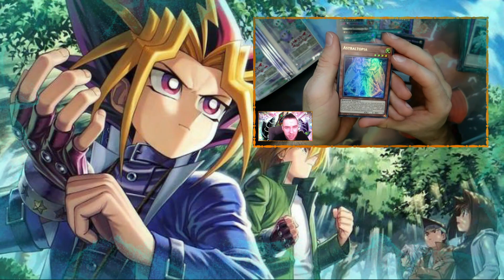DIE GEGNER HABEN KEINE CHANCE | RIKKA SUNAVALON | DECKPROFILE + COMBO |LABRYNTH | YU-GI-OH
Spare mit "YAMI-5" 5 Prozent auf alles außer Displays!

Spare mit "YAMI-OCG" 10 Prozent auf Produkte aus dem OCG!

Du bist auf der Suche nach innovativen Spielmatten?
Du möchtest dich gern mit Clothmats ausstatten?